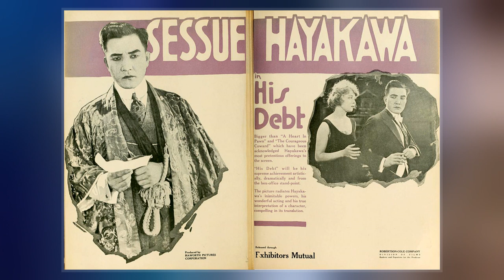Sessue Hayakawa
Kintarō Hayakawa ; June 10, 1886 – November 23, 1973), known professionally as Sessue Hayakawa ), was a Japanese actor and a matinée idol. He was one of the most popular stars in Hollywood during the silent  era of the 1910s and early 1920s. Hayakawa was the first actor of Asian descent to achieve stardom as a leading man in the United States and Europe. His "broodingly handsome" good looks and typecasting as a sexually dominant villain made him a heartthrob among American women during a time of racial discrimination, and he became one of the first male sex symbols of Hollywood.